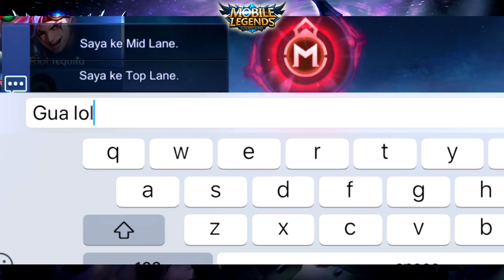BARU PERTAMA RANKED MYTHIC TANK BERKELAS MVP AUTO PECAH!!! ASSASIN , MM, MAGE DAN FIGHTER BISA APA?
SALAM MANTAPKALI

salam mantapkali
aylapyaaaaaah!

bagi yang mau dukungan donasi or support channel ini biar lebih berkebang boleh klik link di bawah ini
suport